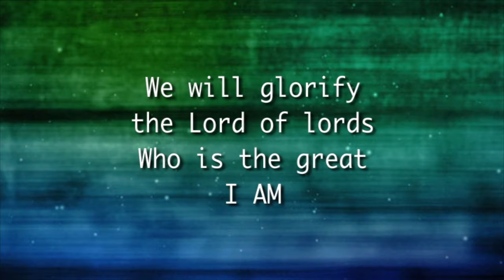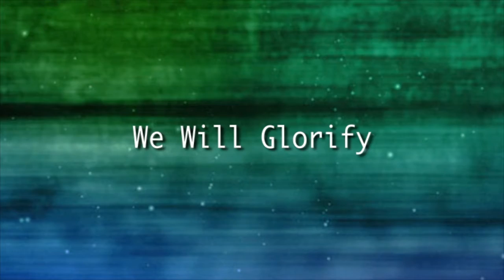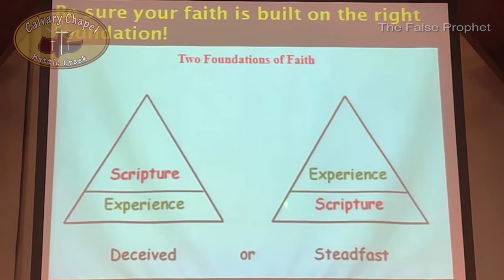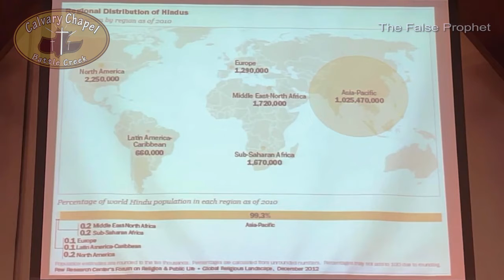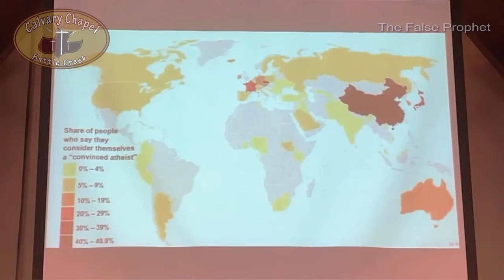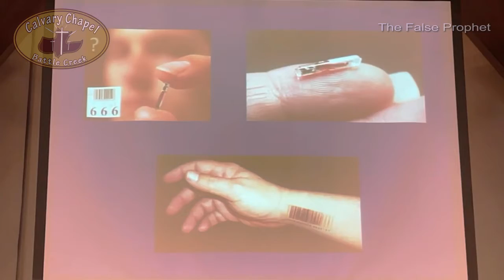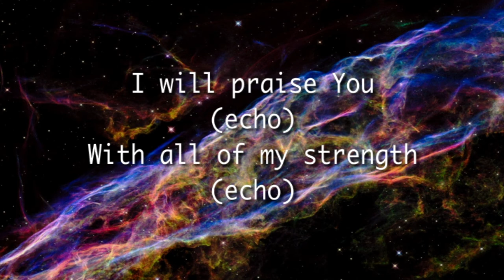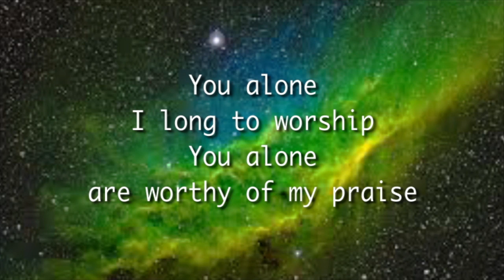January 3, 2021 - The False Prophet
Chapter 13 gives us much insight into the beast and his protégé, the false prophet

Both are under control of the dragon, carrying out the dragon’s edicts!

All that Scripture says about these beasts is sure - they are coming!

For those in the True Church, we have a mandate:

   1)  To study prophecy and know what is coming

   2)  To warn people about the coming one world government (GLOBALISM)

   3)  To not fear or tremble - GOD IS IN COMPLETE CONTROL!

   4)  To not be preoccupied with the antichrist, the false prophet or Satan!

WE ARE TO MAINTAIN A WATCH FOR CHRIST - not antichrist!

WE ARE COMMANDED TO LOOK FOR OUR BRIDEGROOM - not a coming global tyrant!  Philippians 3: 20

Daniel longed to see this day. Daniel 12: 9

What an opportunity, a wonder, a privilege, to be living in this period of time!

What an opportunity to tell people the truth about what is coming!

What an opportunity to stand like a bull in a blizzard for our Savior!

“He who has an ear, let him hear what the Spirit says to the Churches”

YOU CAN ALMOST HEAR . . . .

THE FOOTSTEPS OF MESSIAH!!